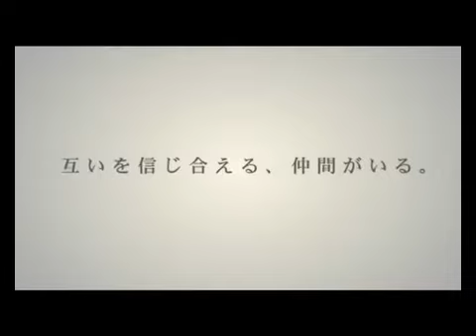（PV）ケロロRPG 騎士と武者と伝説の海賊 (違传说）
2010年3月4日発売